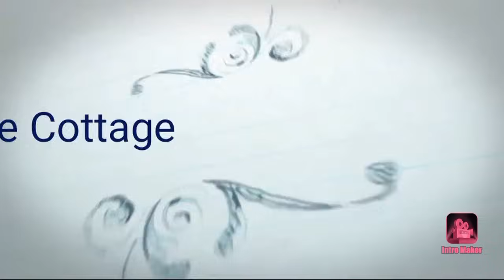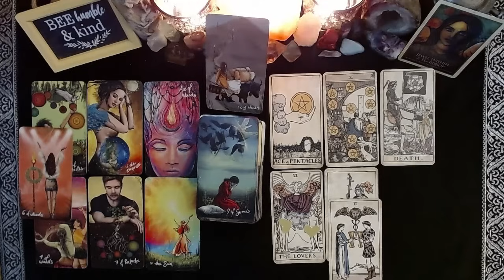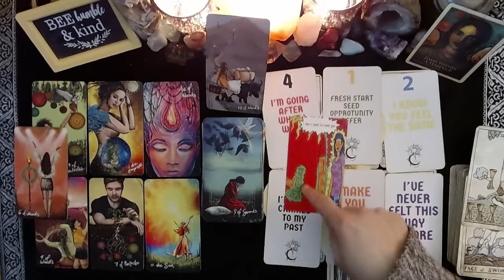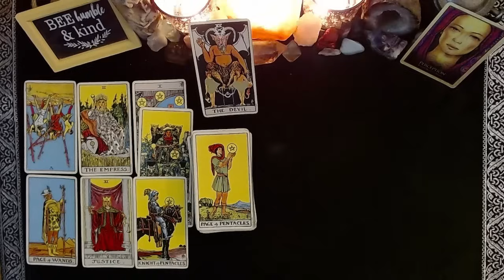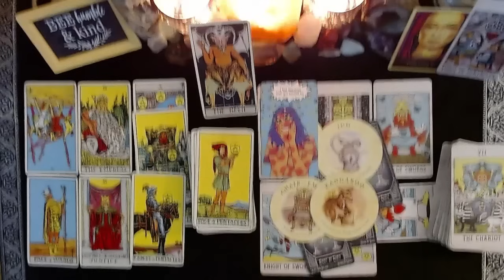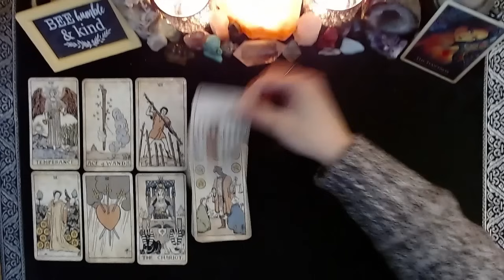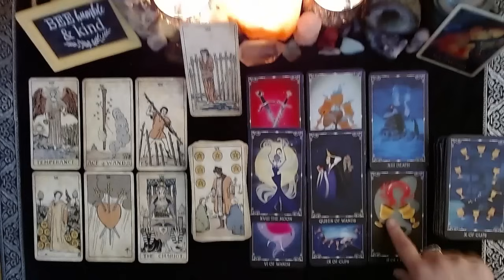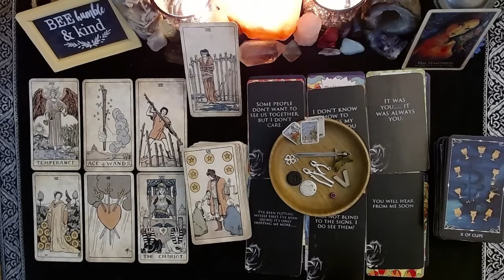👤💘THEIR ACTIONS VS THEIR TRUE FEELINGS❤️‍🔥👤|🔮CHARM|TAROT PICK A CARD🔮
CONGRATULATIONS TO THIS MONTHS WINNER!!

⏳TIMESTAMPS⏳
📍PILE 1) 1:38
📍PILE 2) 19:50
📍PILE 3) 38:00

Please join me on my Instagram page!

God Bless!

(Some)Decks Used:
Food Fortunes
Wildwood Tarot
Romance Tarot
BixTarot
Impressionist Tarot
Prism Tarot
Deviant Moon Tarot
Legends Tarot
Familiars Tarot
Happy Tarot